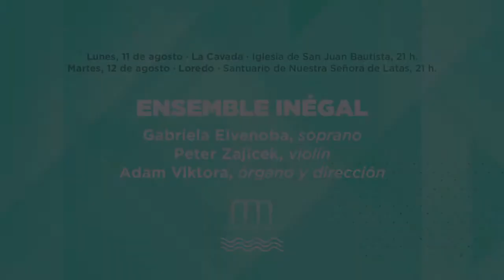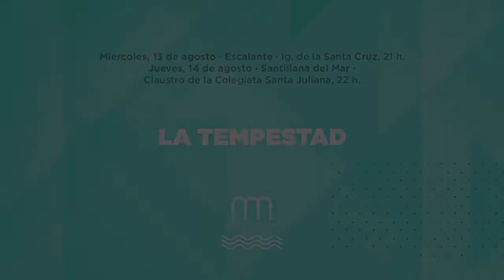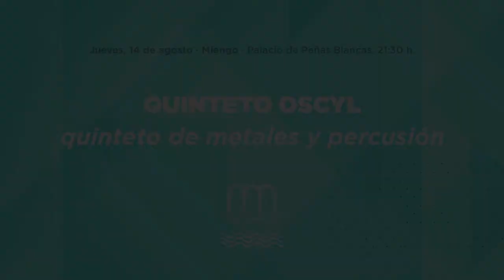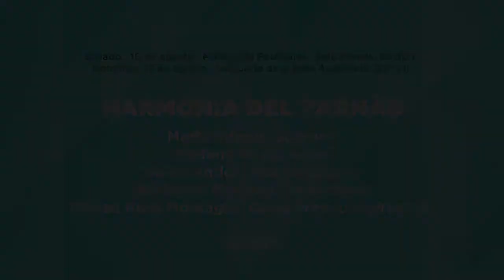VIDEO PROMOCIONAL FIS 11-17 AGOSTO 2014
Video promocional de las actuaciones de la primera semana del Festival Internacional de Santander. Del 11 al 17 de agosto de 2014.